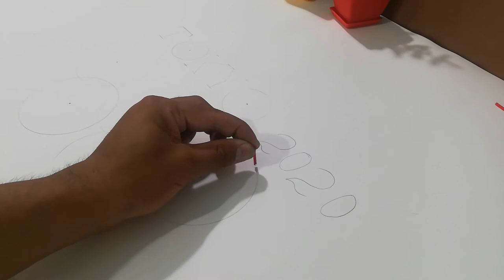Light the Olympic torch with 5000 matches⚡🔥🔥🔥🔥⚡|olympic 2021 tokyo|amazing 5000 matches powered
The Olympic Games are being held in Tokyo, Japan, so we decided to light the Olympic torch in this video with the help of a matchstick.